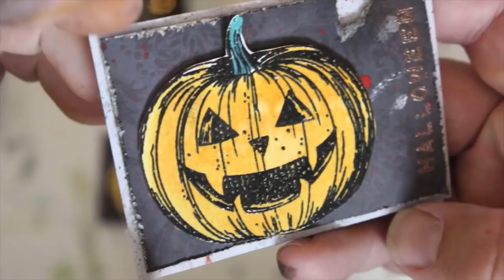ATC HALLOWEEN SERIE 3 2018